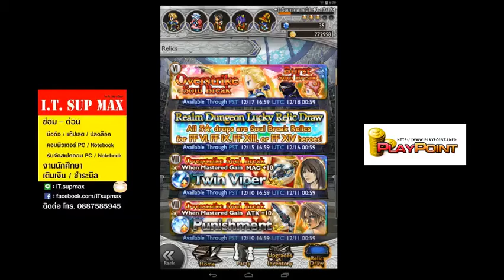FFRK The Light Among Shadow 100 Gem Relic Draw : 6:06 PM